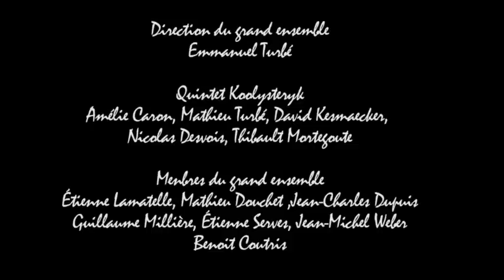Quintet Koolysteryk. Jazz Studies in Jazz Idiom, Thomas Jahn.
Concert Quintet Koolysteryk et Invités. La Couarde, 9 Août 2010
Jazz Studies in Jazz Idiom, Thomas Jahn.